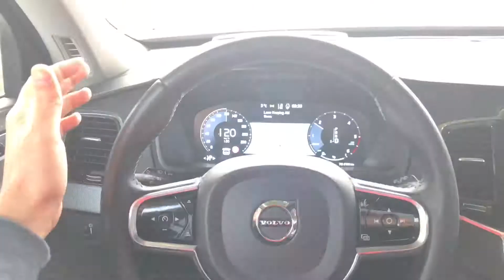LA NUOVA VOLVO XC 90 SI GUIDA DA SOLA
La nuova Volvo XC90 è uno spasso in autostrada dove la guida assistita da il suo meglio seguendo la traiettoria della corsia e il cruise control gestisce la velocità in sicurezza rispettando i limiti e rallentando di fronte agli ostacoli.
Fantastica!